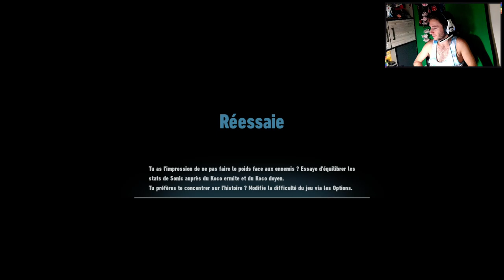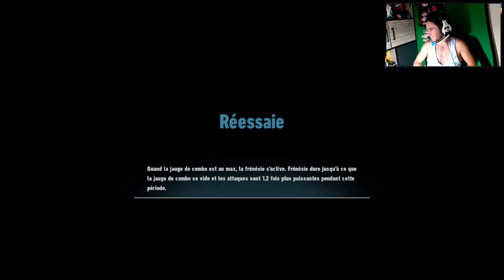Sonic Frontiers - The Final Horizon #1 : Sonic over it